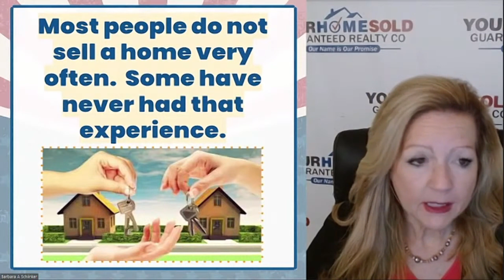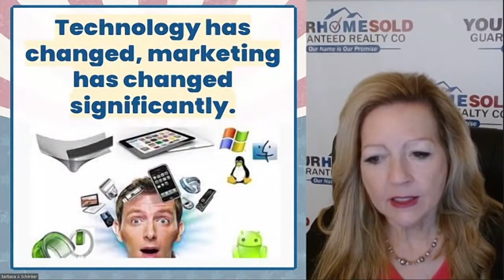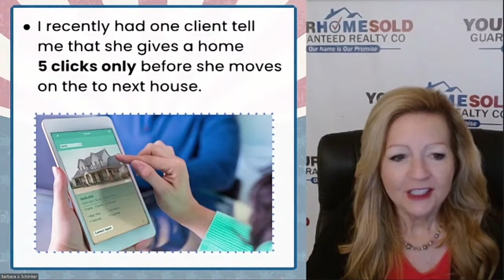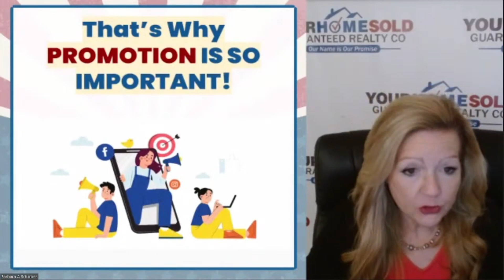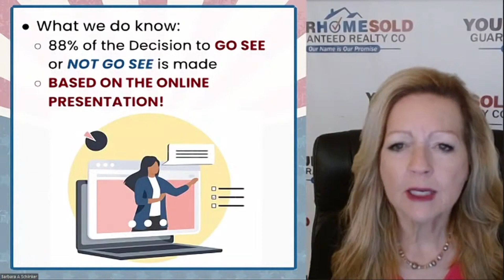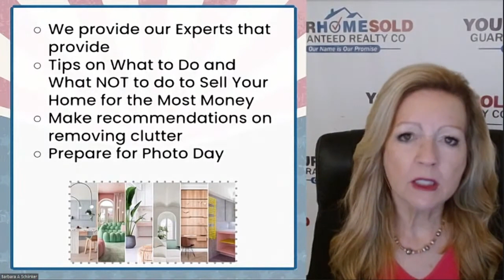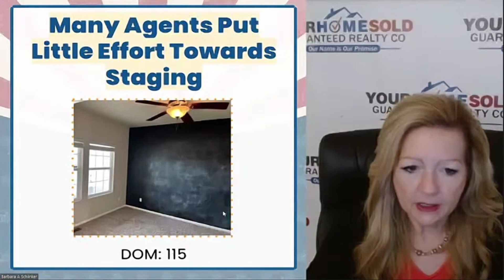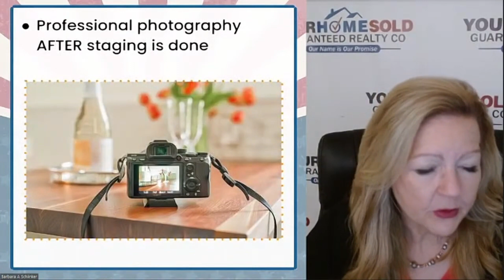How to Sell a Home in Changing Market | Your Real Estate Voice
The Real Estate Voice with Barb Schlinker

Segment 1 – Interest Rates Rise Again – How That Affects the Market
Segment 2 – Home Inspection Nightmares Sellers Should Know BEFORE They Sell Their Homes
Segment 3 – How to Sell a Home in Changing Market
Segment 4 – Squatter Alert and What You Can DO About it- Hot New Listings